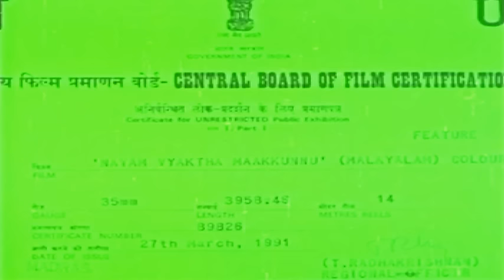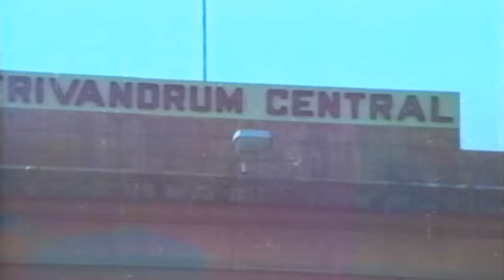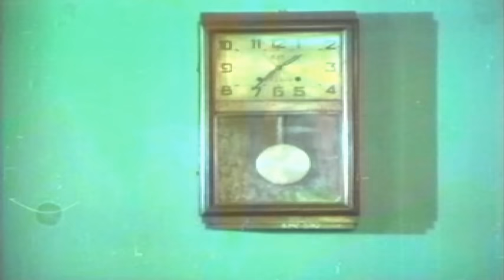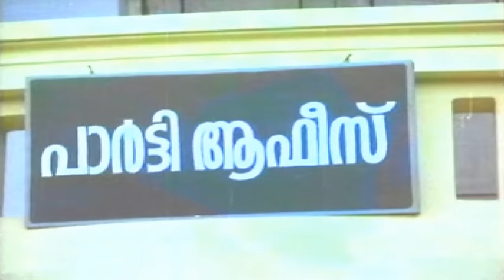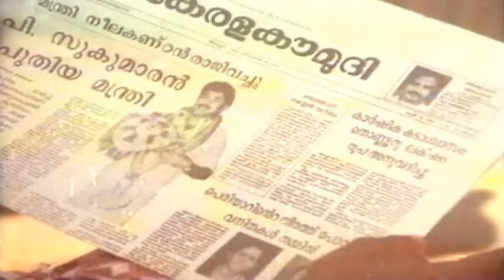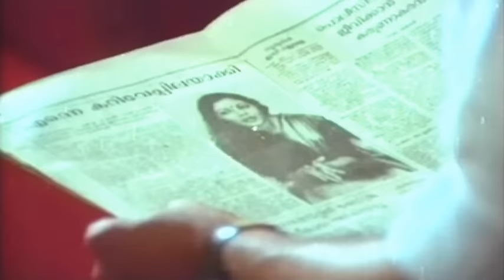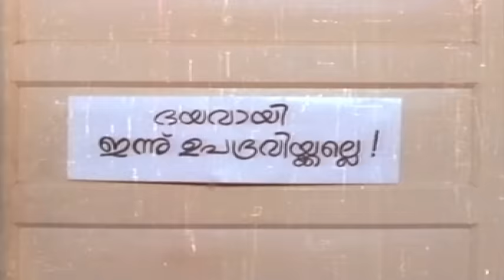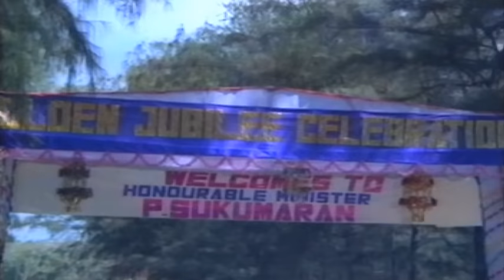Nayam VykthaMakkunnu | Malayalam Full Movie | Mammootty & Shandhi Krishna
Directed by Balachandra Menon,Produced by R Mohan,Music by  Johnson,Starring Mammootty,Shanthi Krishna,A. C. Zainuddin
Sankaradi,Release dates  28 March 1991.